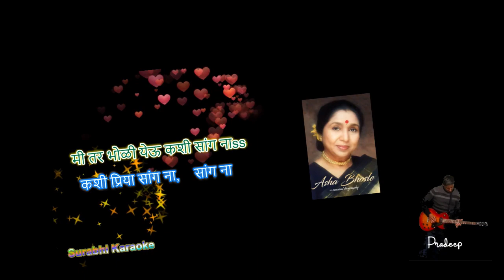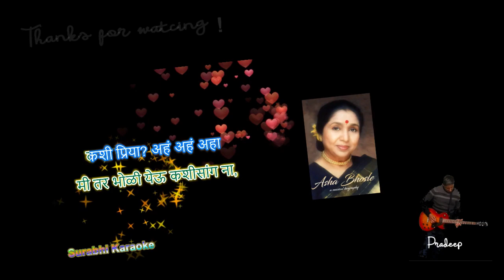Yevu Kashi Priya by Asha Bhosle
Yevu Kashi Priya by Asha Bhosle Marath Song, Music by Anil Arun, lyrics by Shantaram Nandgaonkar. Released in 1969 This romanti song in the sensuous voice of Asha Bhosle is a famous hit of all times. The song still tops all Marathi charts when it comes to romantic numbers.